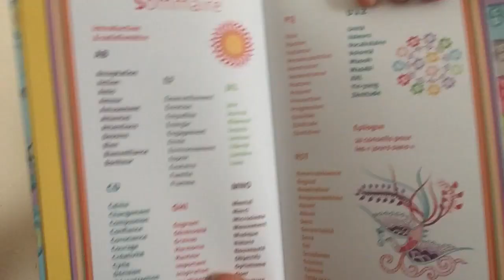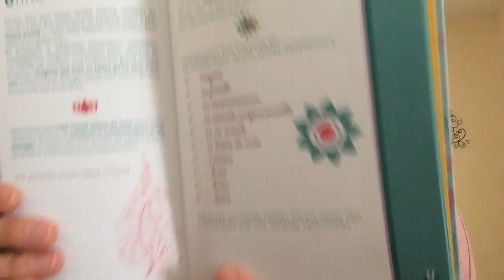The wedding box avril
WOW TOP la box ce mois ci ! VIENDEZ VOIR !!

Merci à Carolle, la créatrice de The wedding box de m'avoir envoyé cette jolie box